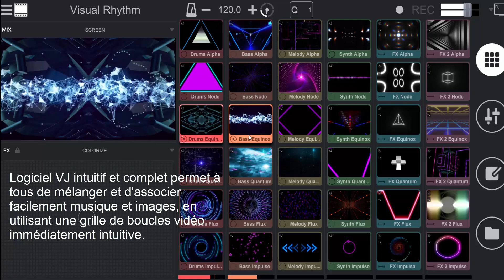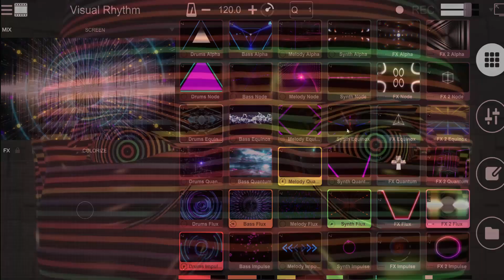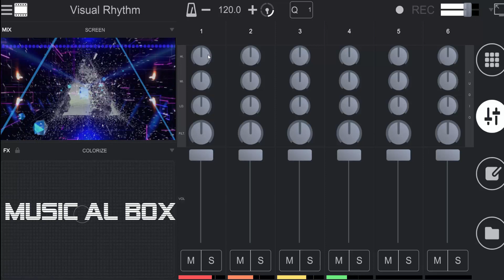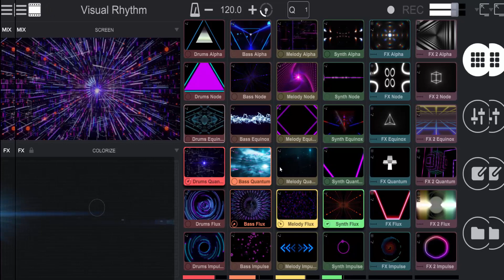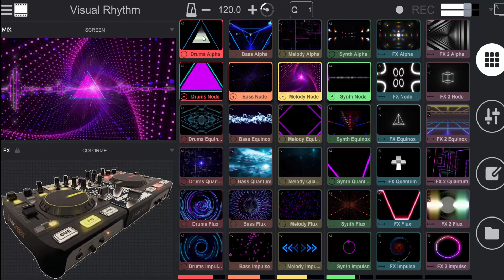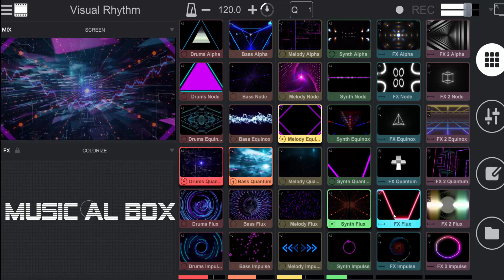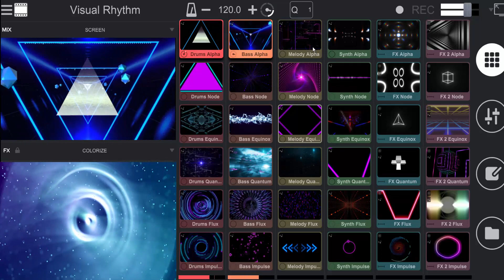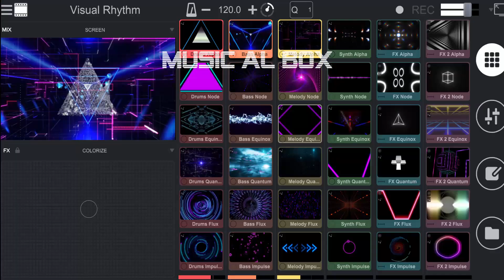Transformez votre salon en Dancefloor avec Remixvideo Pro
Remixvideo Pro est un logiciel VJ (Vidéo Djing) intuitif, qui permet de mélanger et d'associer facilement musique et images, en utilisant une grille de boucles vidéo, immédiatement intuitive.

La version démo fonctionne très bien et permet de s'initier

 Amusez vous mais respectez le confinement et soyez solidaires .